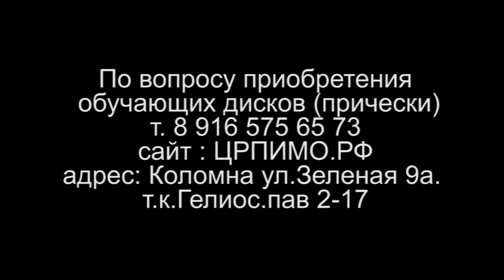Мастер-классы от стилистов международного класса